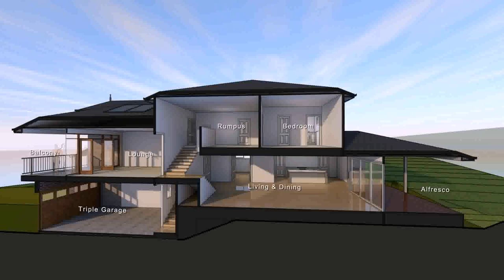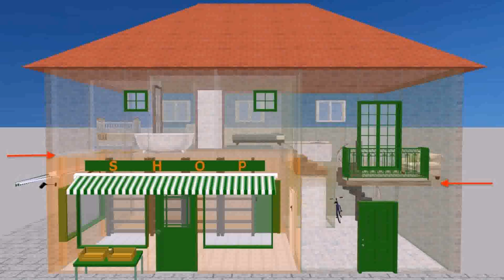Floor Plans Split Level Homes